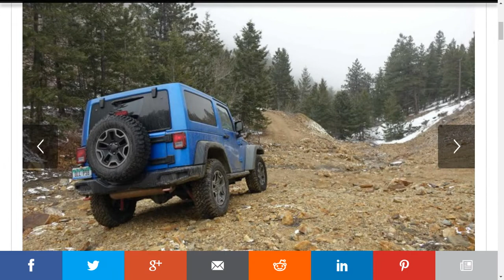2018 Jeep Wrangler JL First Look